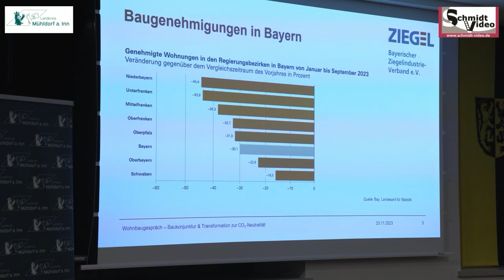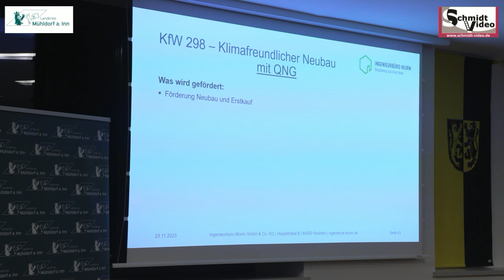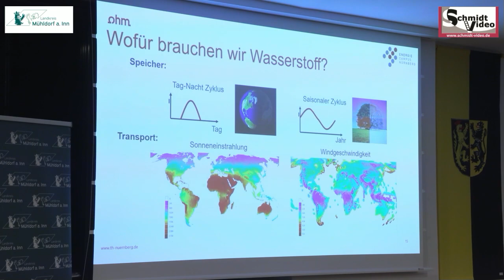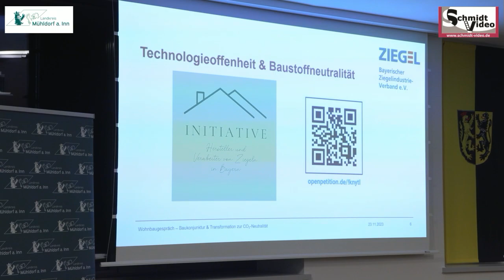Baugespräch 2023 Landratsamt Mühldorf am Inn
Video: Schmidtvideo
Zu einer sehr interessanten Veranstaltung kam es am Donnerstag, den 23. November 2023 im Landratsamt Mühldorf am Inn. "Wohnungsbaugespräch zum Thema Baukonjunktur und Transformation zur CO2-Neutralität. Es waren hochkarätige Referenten geladen dazu. Wir haben die Stimmen und die Infos dazu hier im Video.